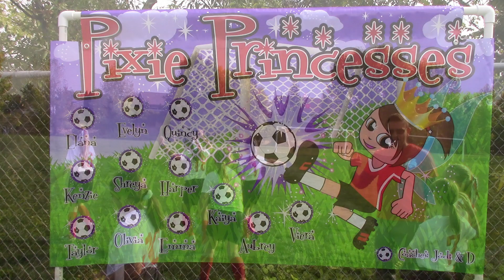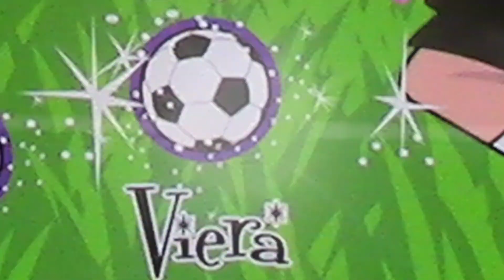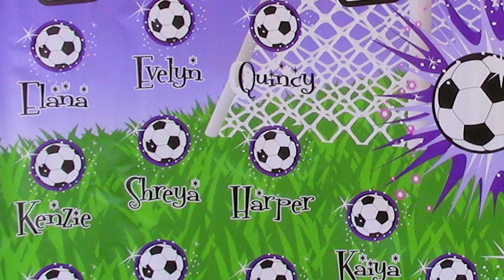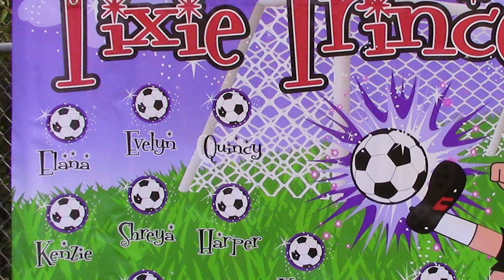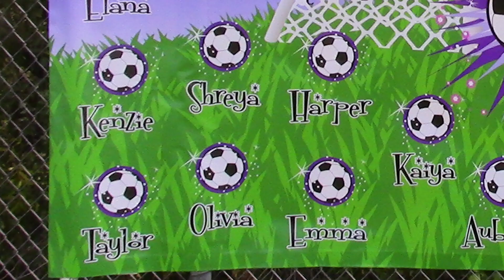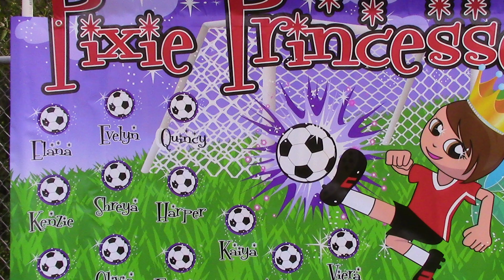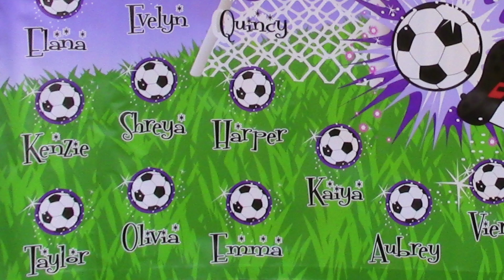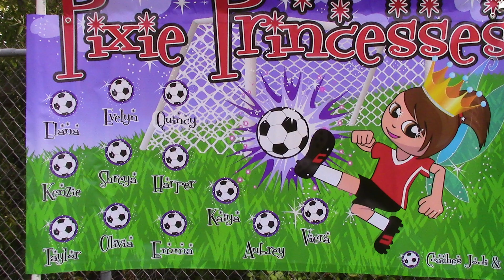Pixie Princesses 2019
Pixie Princess 2019 Soccer Video